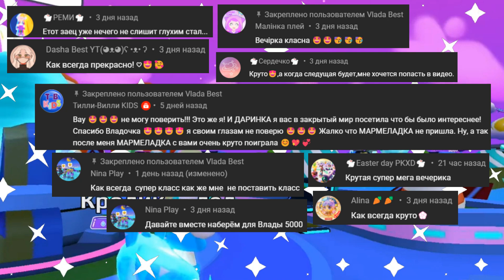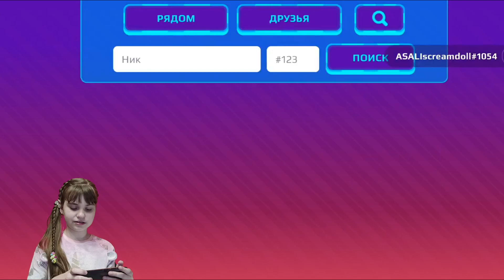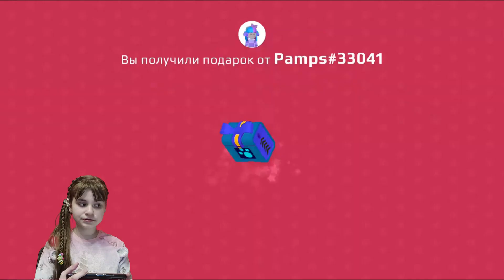PK XD - ПАСХАЛЬНОЕ ОБНОВЛЕНИЕ ПКХД, ОБЗОР ПОДАРКОВ - игровой канал Влада Бест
Приветики, приветики ребята! Вот и вышло долгожданное пасхальное обновление во вселенной ПКХД, которое подарило нам новые наряды и паркуры. Сразу скажу, что обновление очень крутое.

НОВИНКИ ПАСХАЛЬНОГО ОБНОВЛЕНИЯ

Пропуск на событие, который раскрывает ряд новых возможностей и множество подарков

Шоколадные наборы - шоколадный велосипед, набор шоколадного кролика и полный комплект, все шоколадное

Морковные наборы - пасхальное яйцо, морковные украшения, дом кроличья нора и все вместе, пасхальный набор

В новом пасхальном обновлении игры ПКХД, так же появился потрясающий паркур с прыжками по яйцам и облакам на кроличьих ботинках, которые добавляются автоматически каждому игроку в начале старта. Есть также возможность попасть на самую высокую точку вселенной ПКХД.

В центре вселенной ПКХД появилась игра, цель кторой заключается в сборе пасхальных яиц, очень увлекательно. Новые танцы, праздничный магазин в котором можно купить интересные и полезные вещи на любой вкус за пасхальные яйца.

Играйте в увлекательную игру PK XD на компьютере, не передаваемые ощущения

Разработчики ПКХД явно прислушались к нам и открыли возможность дарить множество подарков нашим друзьям и это очень круто, так как я могу без ограничений подарить подарки всем, кому захочу.

В этом видео подвожу итоги конкурса загадка и лучший комментарий! Спасибо большое всем ребятам за активное участие, Вас так много и это здорово, потому что вы самые лучшие во вселенной ПКХД и не только.

Ребята пожалуйста не забывайте подписываться на игровой канал Влада Бест, комментируйте, лайкайте играйте в ПКХД и просто смотрите. В этом видео есть загадка и конкурс на лучший комментарий продолжается.